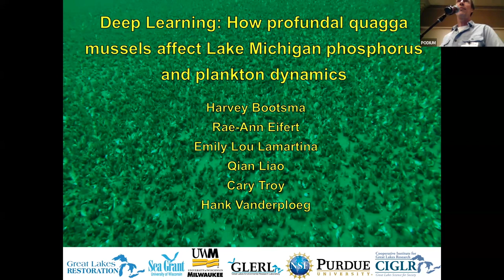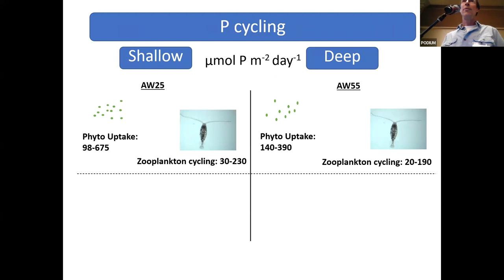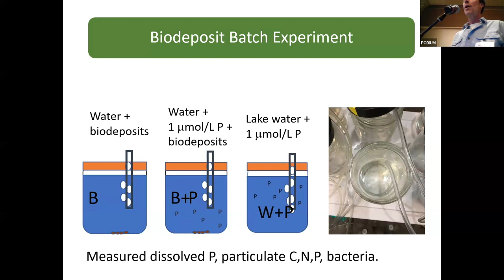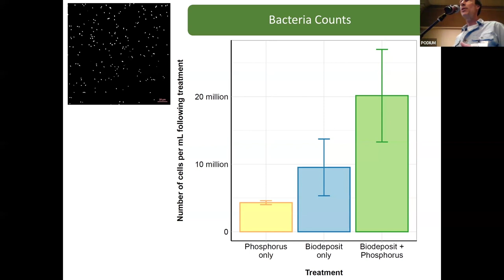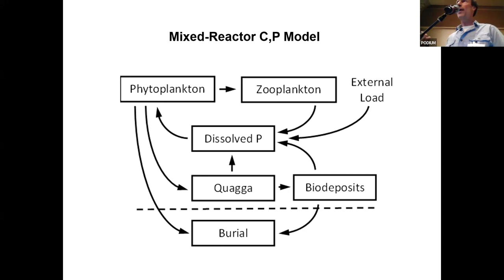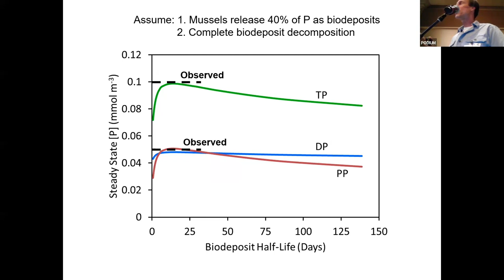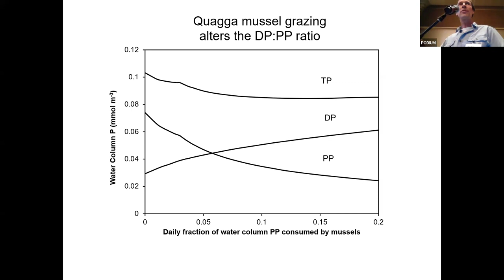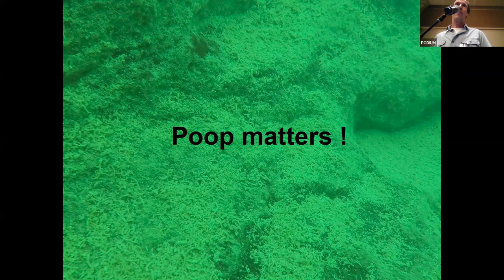Harvey Bootsma - GLERL 50th IAGLR Presentation - May 24, 2024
Talk title: Deep Learning: How profundal quagga mussels affect Lake Michigan phosphorus and plankton dynamics